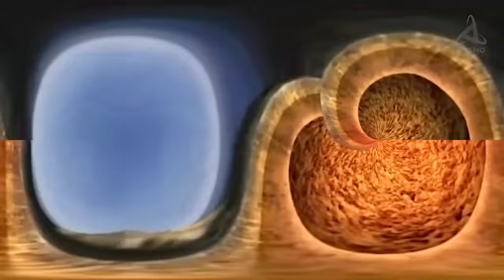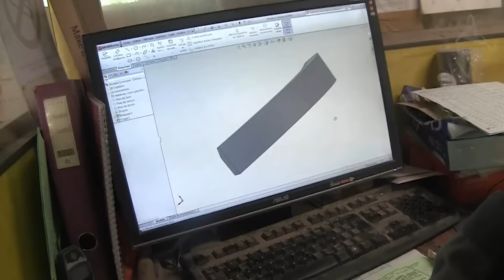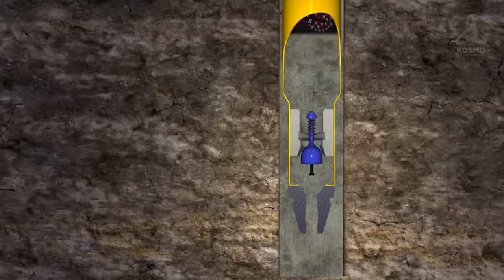WHAT WAS DISCOVERED DEEP UNDERGROUND? THE KOLA SUPERDEEP BOREHOLE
Science does not have any concrete facts as to what may lurk tens of thousands of metres below the planet’s surface.
In fact, samples of minerals extracted from deep down are as valuable as those delivered from celestial objects by spacecraft.
But what prevents us from going as far down as that and taking a look?
And what has been revealed so far thanks to the deepest manmade well - the Kola Superdeep Borehole?